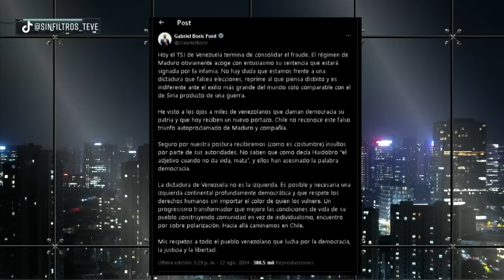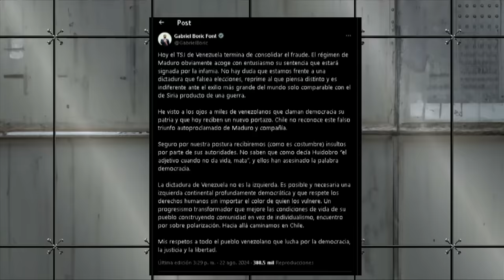JOHANNES KAISER es BRUTAL por VIDEO de GONZALO WINTER HABLANDO del ESTALLIDO SOCIAL 2019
¡Alta tensión! 🔥 En el episodio de hoy los panelistas: Rocío Cantuarias, Paz Suárez, Magdalena Merbilháa, Valeria Cárcamo, Paz Charpentier, Juan Pablo Sanhueza, Johannes Kaiser y Javier Pineda analizan y debaten la contingencia. 🇨🇱 Prepárate para un acalorado cruce de ideas.

¿Estás listo/a para un debate con alta tensión? 🥊 Nuestros panelistas desgranan los temas más importantes del día: JOHANNES KAISER es BRUTAL por VIDEO de GONZALO WINTER HABLANDO del ESTALLIDO SOCIAL 2019.